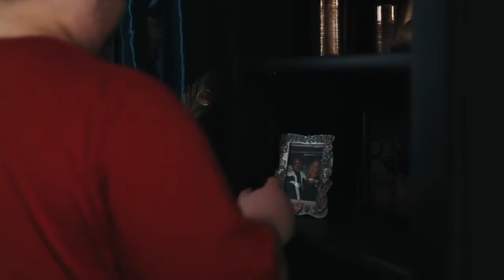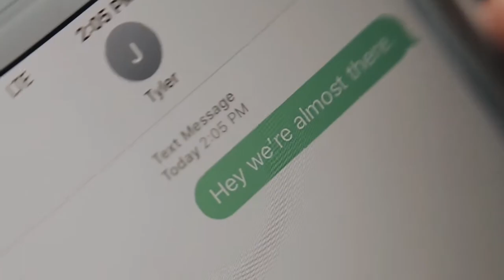Come Together - Gary Clark Jr. (Music Video)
After finding one of their friends dead, all are suspects, but they must work together to figure out a way to escape before the killer strikes again.